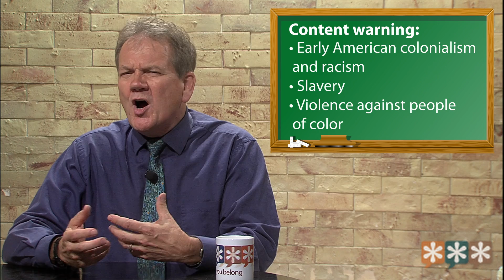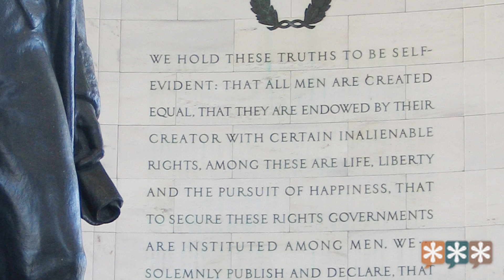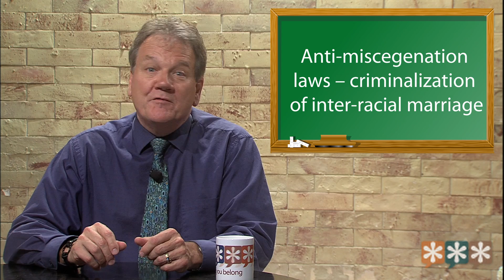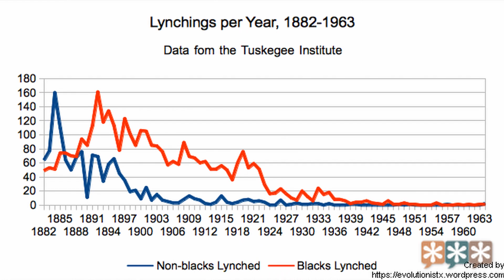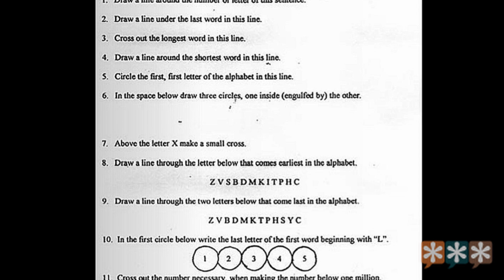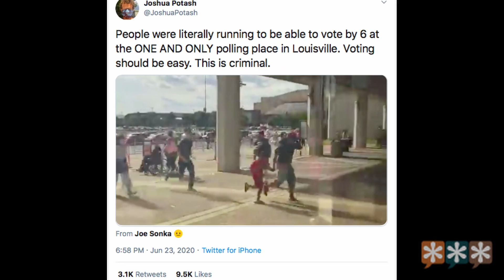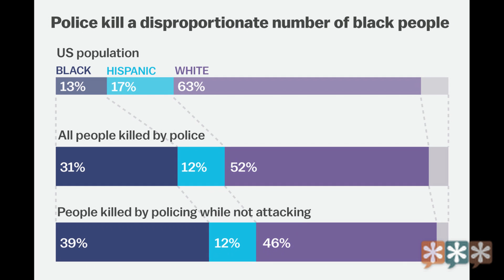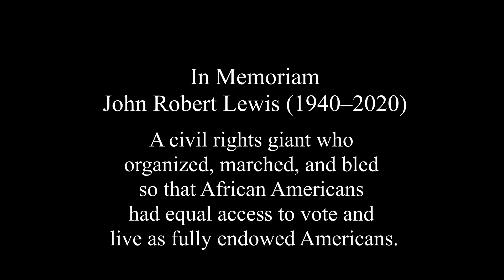What's Up? – Stop Saying That: All Lives Matter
Here we introduce another installment in our occasional series, Stop Saying That. The slogan we'd like to stop hearing: All Lives Matter. Tune in to learn why this is important.